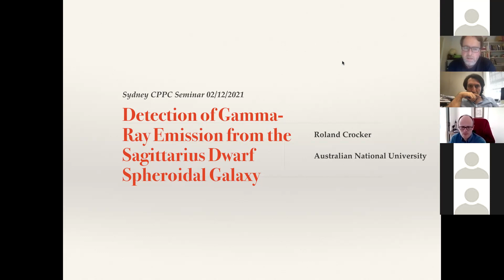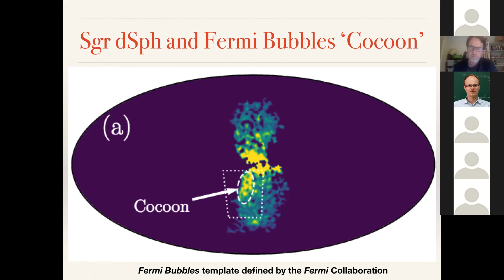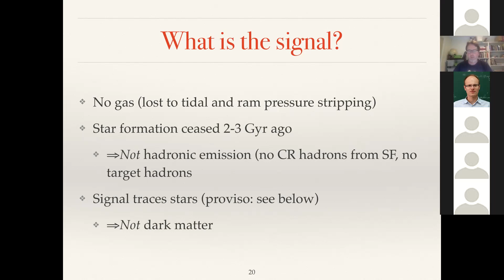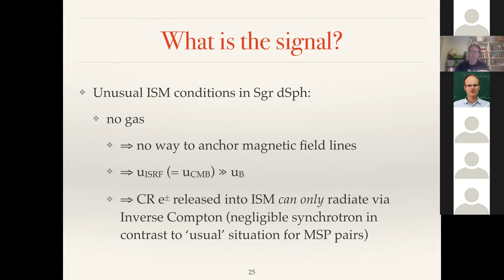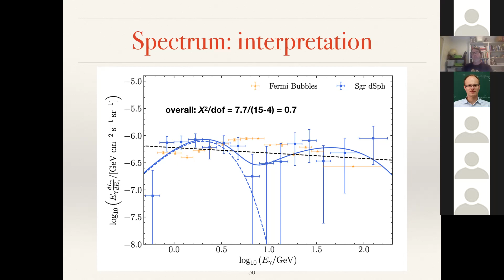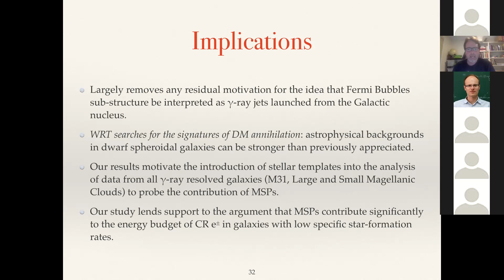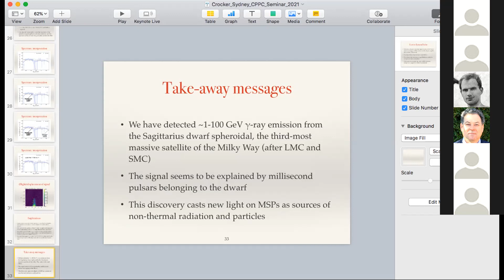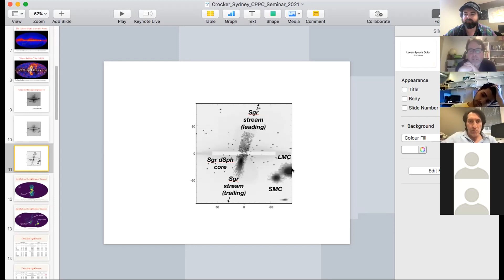Roland Crocker(ANU): Discovery of gamma-ray emission from the Sagittarius dwarf spheroidal galaxy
Sydney CPPC Seminar 2nd December 2021

The Fermi Bubbles are giant, γ-ray emitting lobes emanating from the nucleus of the Milky Way discovered in∼1-100 GeV data collected by the Fermi Gamma-Ray Space Telescope. Previous work has revealed substructure within the Fermi Bubbles that has been interpreted as a signature of collimated outflows from the Galaxy’s super-massive black hole. I will show that much of the γ-ray emission associated to the brightest region of substructure – the so-called cocoon– is instead due to the Sagittarius dwarf spheroidal (Sgr dSph) galaxy. This large Milky Way satellite is viewed through the Fermi Bubbles from the position of the Solar System. As a tidally and ram-pressure stripped remnant, the Sgr dSph has no on-going star formation, but I will demonstrate that its γ-ray signal is naturally explained by inverse Compton scattering of cosmic microwave background photons by high-energy electron-positron pairs injected by the dwarf’s millisecond pulsar (MSP) population, combined with these objects’ magnetospheric emission. This finding suggests that MSPs likely produce significant γ-ray emission amongst old stellar populations, potentially confounding indirect dark matter searches in regions such as the Galactic Centre, the Andromeda galaxy, and other massive Milky Way dwarf spheroidals.